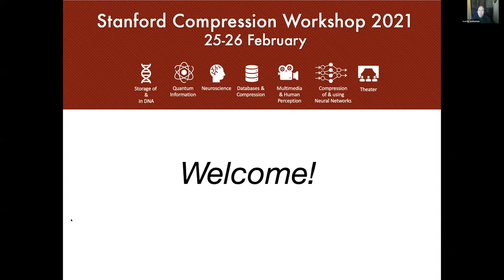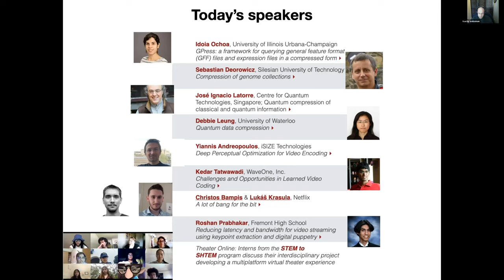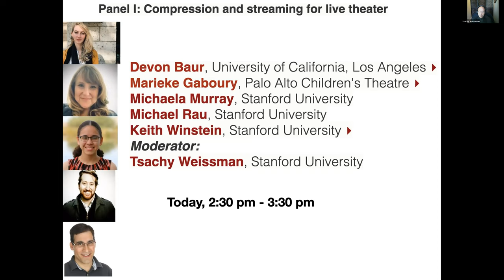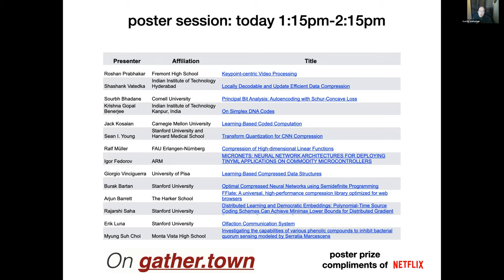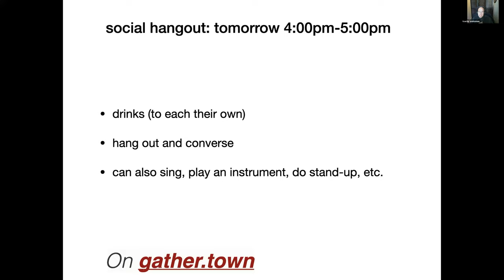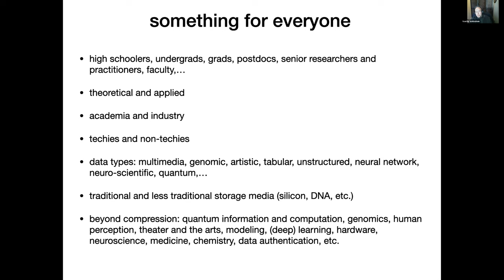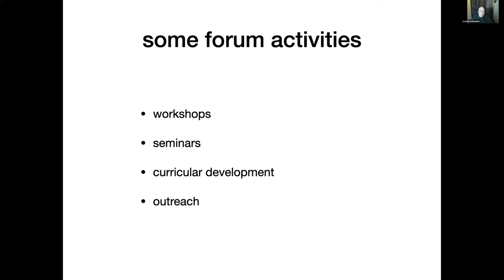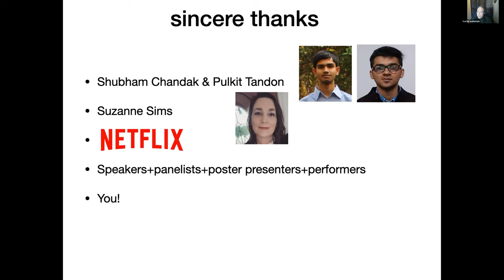Stanford Compression Workshop 2021 Introduction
Tsachy Weissman, Stanford University
Opening Remarks